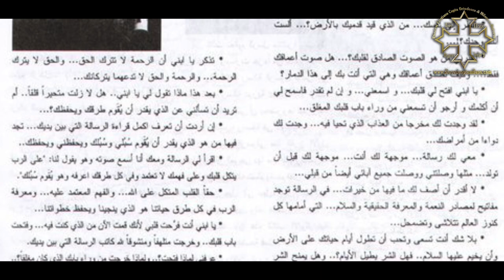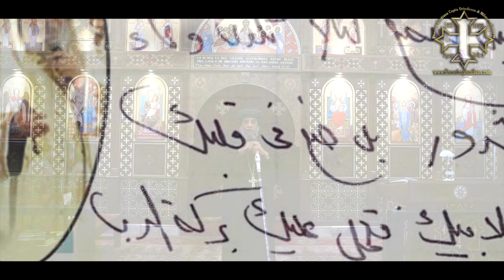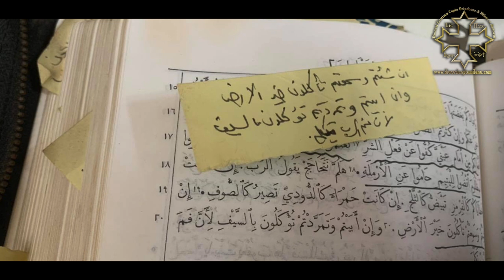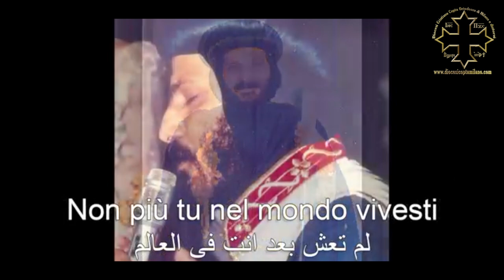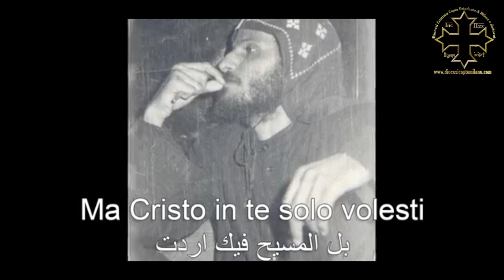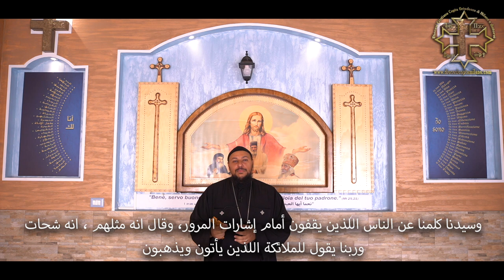Anba Kirolos Documentary in English (First Part)